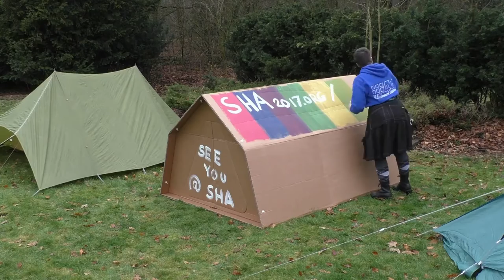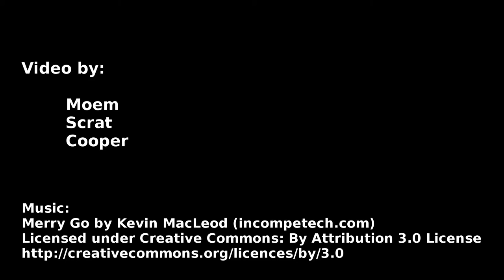SHA call for papers